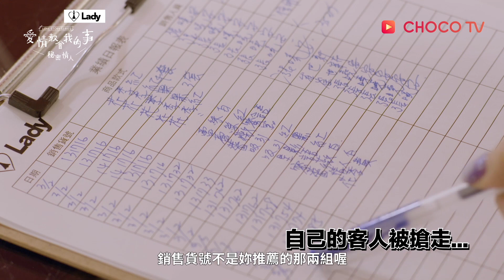【秘密情人】預告：搶先看！櫃姐不好當 | CHOCO TV 追劇瘋